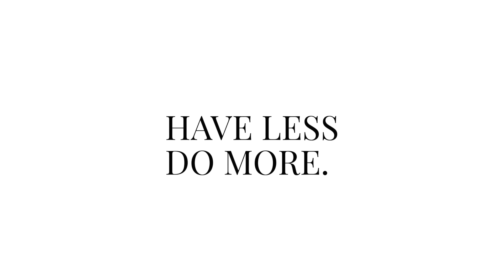Organized by Bre | Promo Video